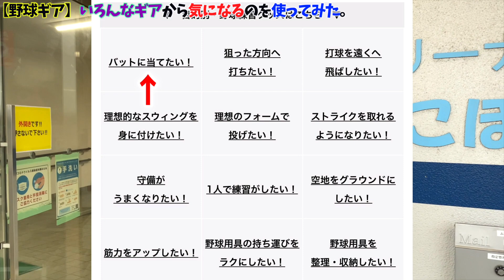大井が最近気になる野球ギアを実際に使ってみた。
大井が野球スクールを行う埼玉県狭山市の室内練習場

大井＆ゴリスポへの型付け依頼はこちら！（※10万人いくまで2人にお金は入りません）